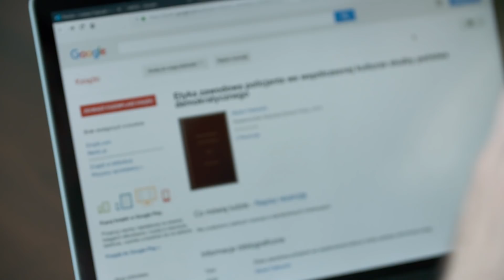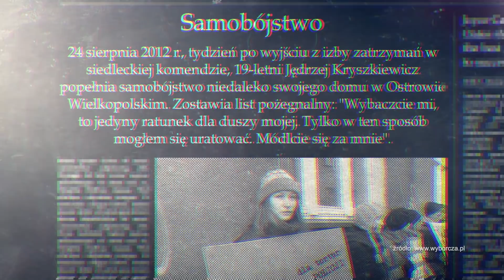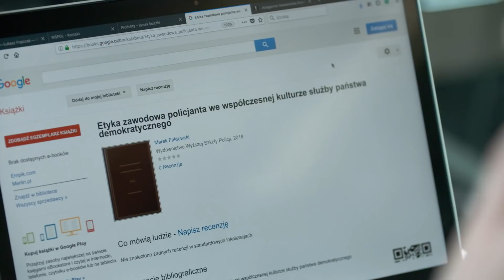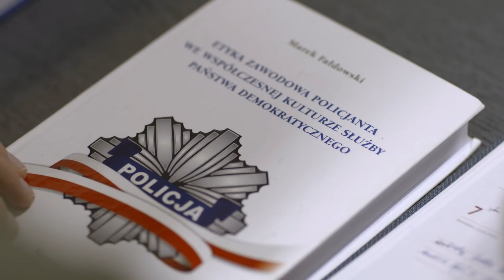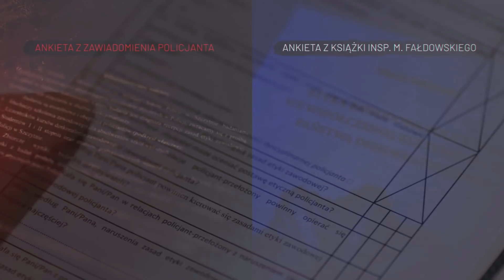„Rektor policyjnej szkoły i jego habilitacja” (SUPERWIZJER TVN)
Wyższa Szkoła Policji w Szczytnie to elitarna szkoła oficerska dla osób, które w przyszłości mają objąć najważniejsze stanowiska w organach ścigania. Kryterium uczciwości i szacunku dla prawa ma w tym miejscu szczególne znaczenie. Według świadków, do których dotarł nasz reporter Łukasz Frątczak, inspektor Marek Fałdowski - rektor Wyższej Szkoły Policji w Szczytnie, miał zmuszać swoich podwładnych do pisania rozdziałów w książkach pod jego redakcją i wykorzystać ich badania naukowe w swojej habilitacji. Czy w elitarnej szkole policyjnej doszło do intelektualnej kradzieży?